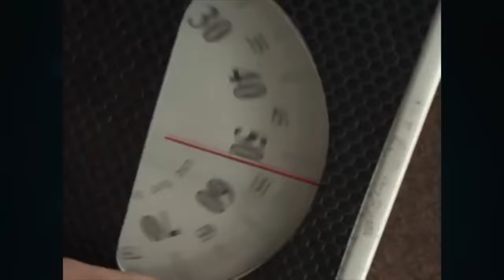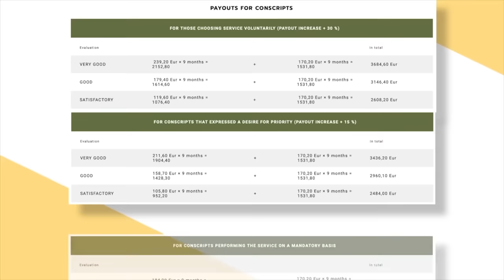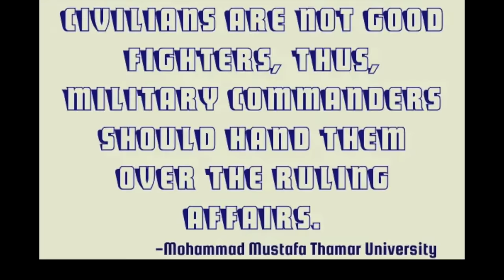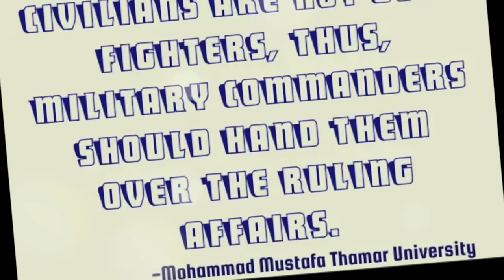📢 စစ်မှုမထမ်းမနေရ စနစ် နှင့် ကမ္ဘာ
📌 အသိပေးချက်
(မြန်မာနိုင်ငံ မှ ဉပဒေအကြောင်း ပြောထားခြင်း မဟုတ်ပါ။)

ကမ္ဘာ့နေရာဒေသ အနှံ့အပြားတွင် အကြောင်းပြချက်မျိုးစုံဖြင့် ဖြစ်ပွားနေသော (ဖြစ်ပွားနိုင်ချေရှိသော) စစ်ပွဲများကြောင့် ပုံစံအမျိုးမျိုးဖြင့် စစ်သည်အင်အားကို ဖြည့်တင်းလျက်ရှိပါတယ်။

ရှေးခေတ်အီဂျစ် ခေတ်မှ စတင်ကာ စစ်သားစုဆောင်းခြင်းကို ဆောင်ရွက်လာကြပြီး နည်းပညာ တိုးတက်နေသော ယနေ့ခေတ် တွင် လူသားစစ်သည်များနေရာတွင် ခေတ်မီလက်နက်များဖြင့် အစားထိုး သုံးစွဲလျက်ရှိသော်လည်း စစ်သားလိုအပ်ချက်မှာ မြင့်မားလျက်ရှိပြီး နည်းအမျိုးမျိုးသုံးကာ ဖြည့်တင်းလျက်ရှိပါတယ်။